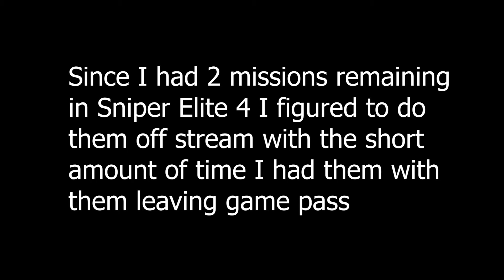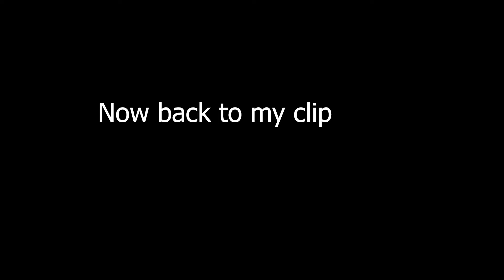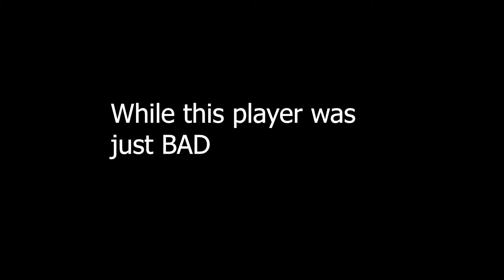Wrapping Up this Game!! | Sniper Elite 4 Gameplay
Definitely was annoying that I couldn't stream the last 2 missions but alas I did capture moments I thought suitable for the video along with downloading the finale from someone else so i hope you all liked my playthrough

As the games was on game pass I figured to do a playthrough of the title

About the game: Sniper Elite 4 is a 2017 third-person tactical shooter stealth video game developed and published by Rebellion Developments. When the player kills an enemy using a sniper rifle from a long distance, the X-Ray kill cam system will activate, in which the game's camera follows the bullet from the sniper rifle to the target, and shows body parts, bones or internal body organs being broken or ruptured by the bullet. Set in Italy in 1943, in the immediate aftermath of the events in Sniper Elite III. Upon learning about rumors of a new Nazi weapon, the Royal Navy sends a freighter, the Orchidea, to the island of San Celini to investigate. The ship is quickly sunk by the new weapon – a radio guided anti-ship missile under the development of scientist Andreas Kessler and Heinz Böhm, a high-ranking Nazi general that the Allies have little information about. SOE sniper Karl Fairburne (Tom Clarke-Hill) is sent to the island after the sinking and tasked with assassinating General Tobias Schmidt along with several other officers who oversaw the attack, filming it to use as propaganda. After eliminating Schmidt, Fairburne is sent to the village of Bitanti by OSS agent Jack Weaver to find Sofia "Angel" Di Rocco, leader of the local Partisan resistance group.